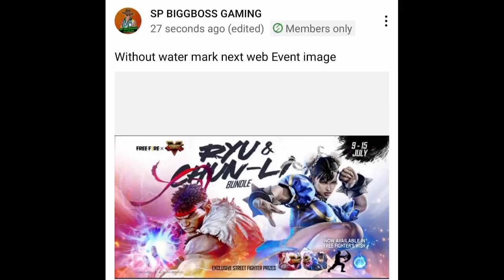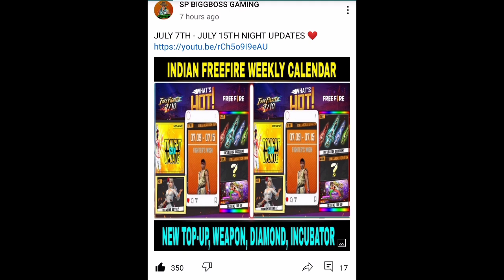TONIGHT 12AM UPDATES || NEW DIAMOND ROYALE MALE BUNDLE ❤️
✌️ కొత్త అప్డేట్స్ వీడియో చూడనీ వాళ్ళు link open చేసి కింది టాపిక్ వీడియో లు చూడండి✌️